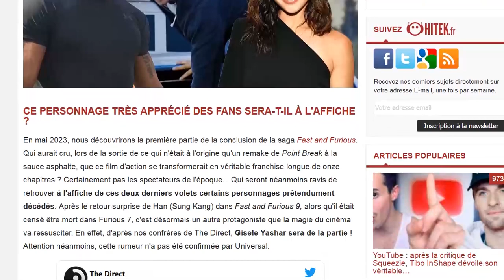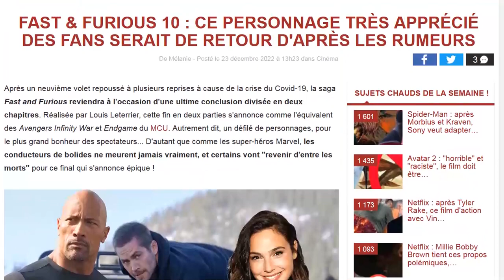Fast & Furious 10 : le personnage de Gal Gadot de retour malgré sa mort dans le 6 ?!